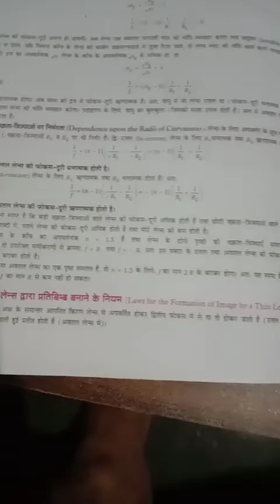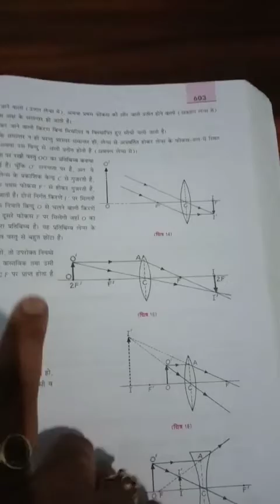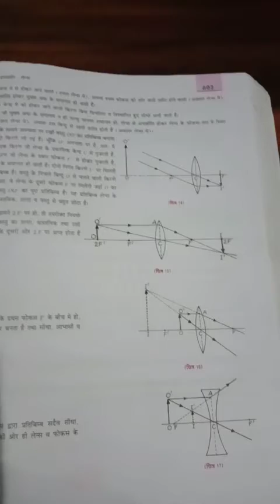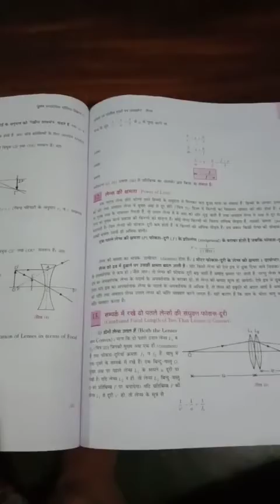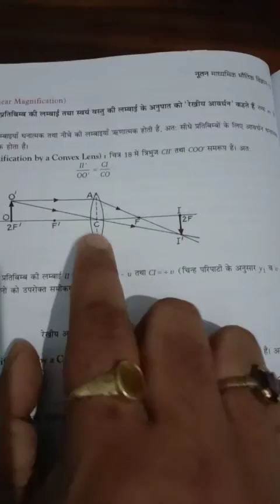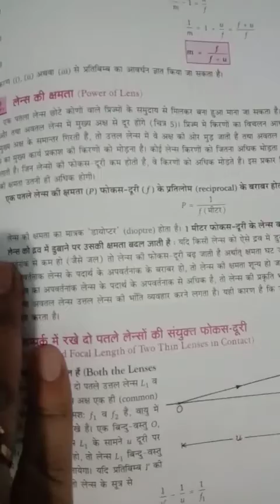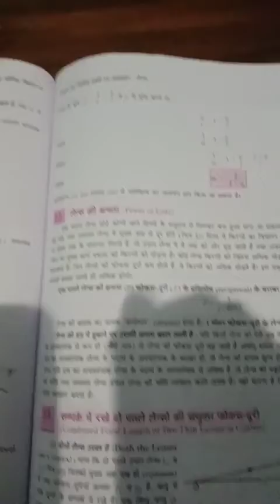Class 12(E/M,H/M) physics part 4 Chapter name: Refraction of light at spherical surfaces : Lense